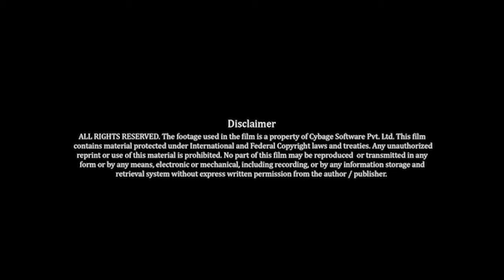Vineet Gupta, EVP & CIO at Fairmont Raffles Hotels International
Vineet Gupta, the EVP and CIO of Fairmont Raffles Hotels International talks about the flexible functioning and friendly culture of Cybage which as a combo has resulted in getting value for cost and reliability.